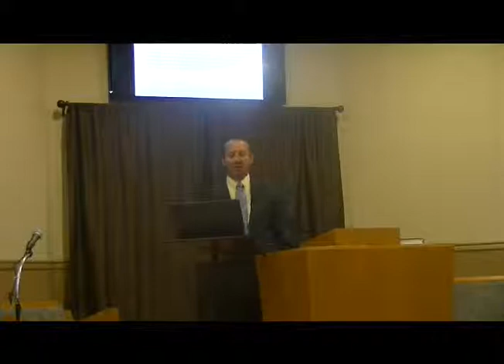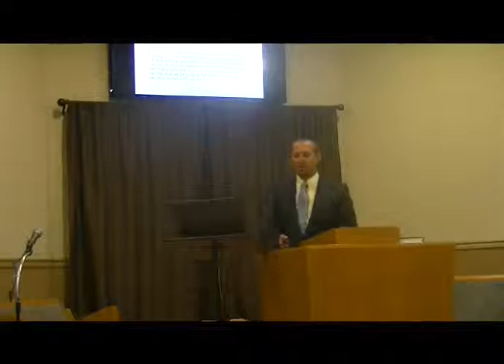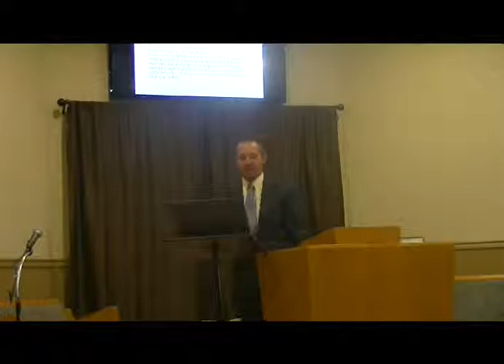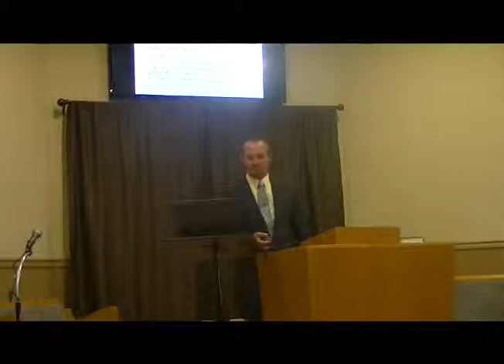Freeport Church of Christ- Romans 8:33-34, Eric Farrior